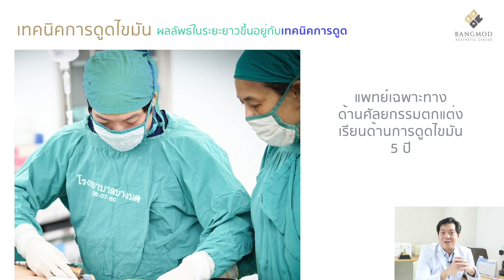ดูดไขมัน กระชับสัดส่วน l เทคนิคดูดประสานเป็นร่างตาข่าย นพ.ธนัญชัย โรงพยาบาลบางมด